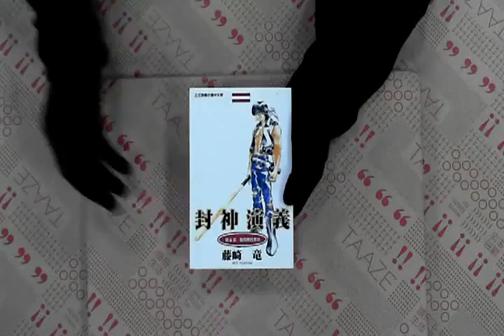TAAZE｜封神演義（8） 二手書書況 957347381X